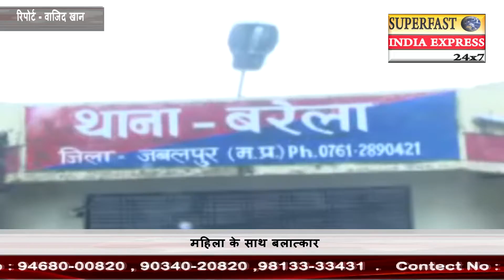Rashtriya Samachar | राष्ट्रीय समाचार | 24 Aug 2018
Follow india express24x7